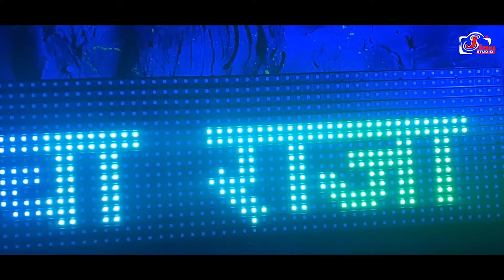Ganpati Highlight Song 2019 | Ulwe Sector 20 Cha RAJA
Jay Studio